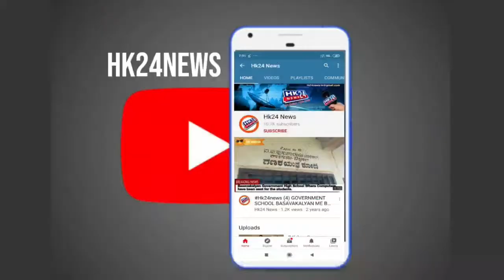BJP press Meet Basavakalyan V.Somanna Minister of Housing Department of Karnataka .